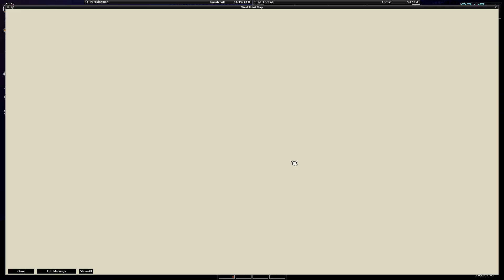He put him down: Project Zomboid